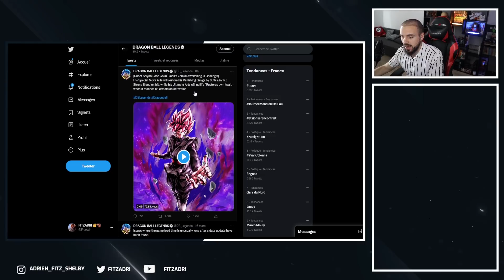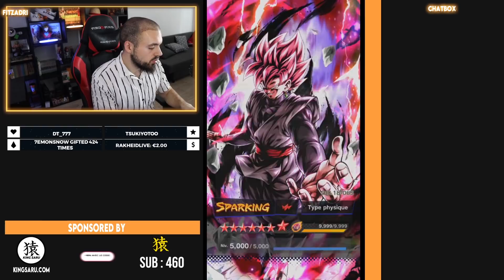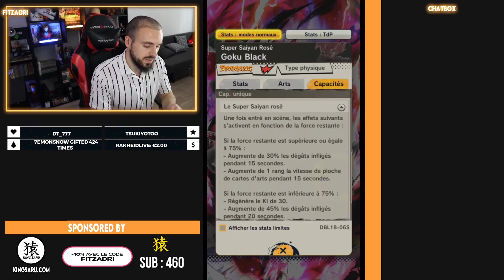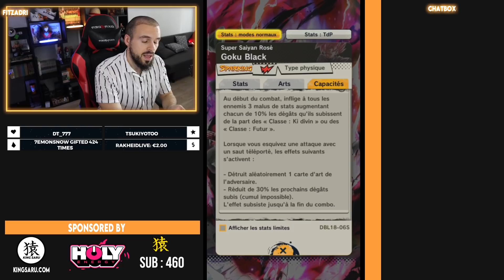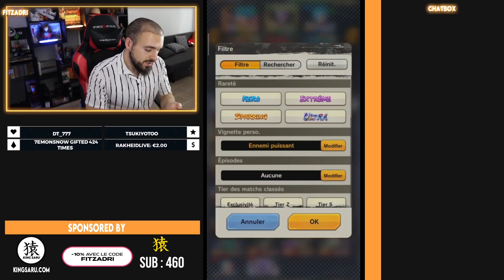🚨 ALERTE ! BLACK GOKU ROSE ZENKAI ARRIVE ! DB LEGENDS